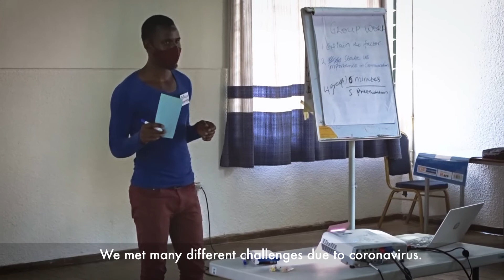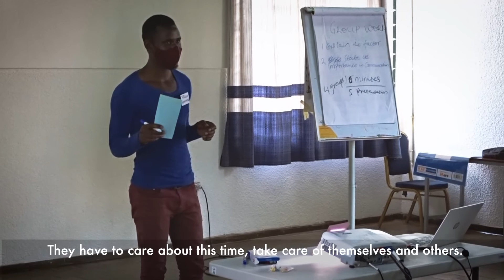Fidele Nshimiiyimana, Business Development Advisor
The SME Response Clinic spoke with Fidele Nshimiiyimana, a Business Development Advisor, to learn how he prepares entrepreneurs to overcome hardships and thrive.